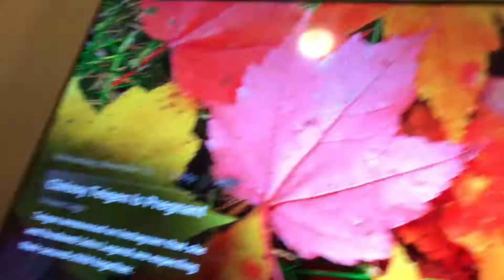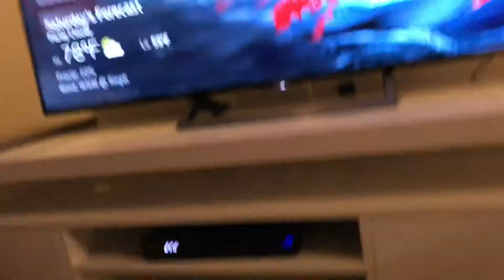November 22, 2017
No excuses